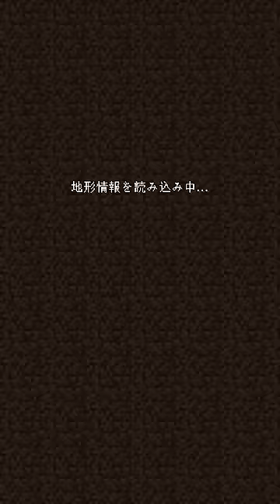黄色を見たら動画が終了するマインクラフト